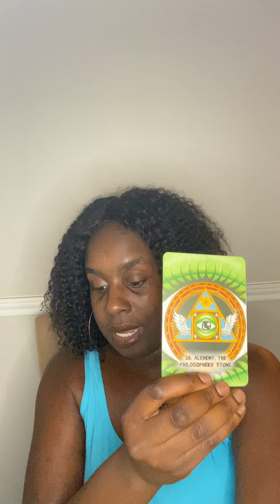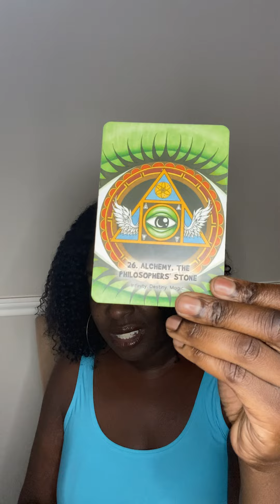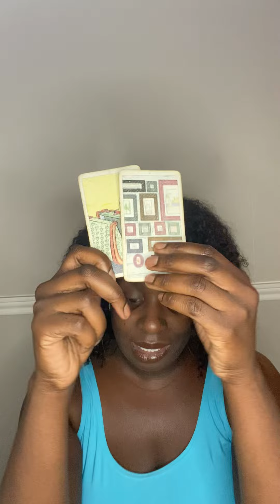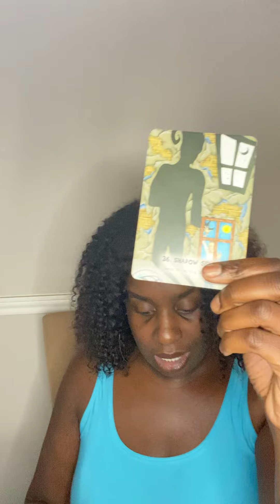Gemini ♊️ Aquarius ♒️ Libra ♎️ l SOMEONE IS VERRRRRRY SICK FROM BACKFIRED SPELL WORK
🦂 🧘🏾‍♂️ TheAfrozen 🧘🏾‍♂️🦂